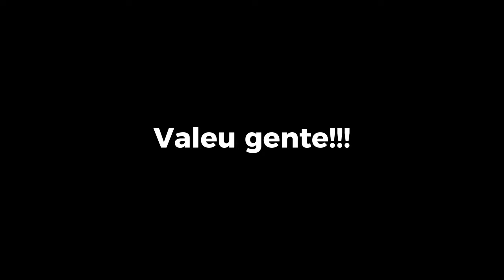❤️ MILES MORALES EM UM ENCONTRO ROMANTICO COM A GWEN NO GTA 5 ❤️